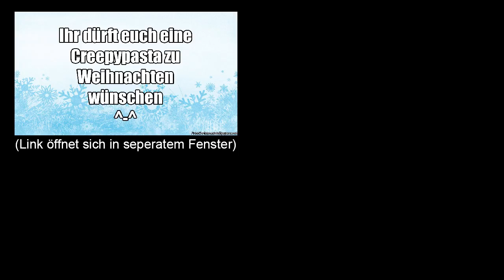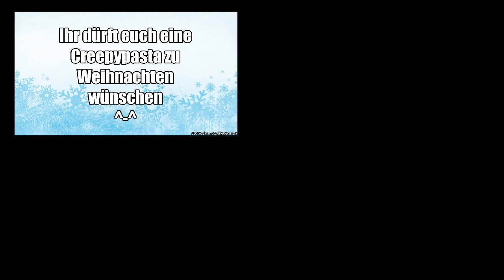ALBTRAUM über EIFERSUCHT und LIEBESKUMMER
Ein Albtraum über Eifersucht und Liebeskummer.
Bei meiner Recherche zum letzten Albträume-Video, fand ich diesen Albtraum, der länger und detaillierter war als alle anderen zusammen.

Kontaktdaten
► Skype: tintenbaron92